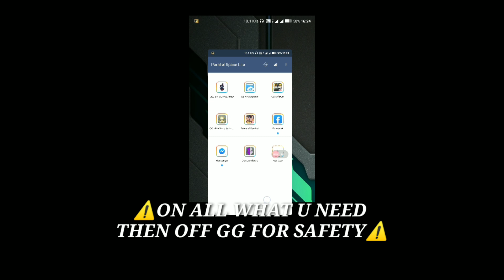[🔥PREVIEW VIDEO 1HIT SCRIPT Research & Development🔥] PLAY SMART 💯 SAFE | Rules of Survival | SS 11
⚠️READ AND UNDERSTAND⚠️. .. Stay tune ...

☑️PLEASE USE ORIGINAL GG FOR THE SCRIPT...
🚫TEST ON GUEST ACCOUNT FOR SAFE🚫

🆙DOWNLOAD FILE:  SIMPLE SCRIPT, 18 DECEMBER 2019!!!
⚠️AIMLOCK NOT WORK⚠️Stay Tune for the next update⚠️
☑️ AIM BYPASS DOWNLOAD LINK; (ROS VER 1.33 969)
☑️ CHARACTER RED ANTENA BODY DSR, DOWNLOAD LINK; (ROS VER 1.33 969)
☑️ CHARACTER ANTENA ONLY, DOWNLOAD LINK; (ROS VER 1.33 969)

🌀 Weapon.npk by [WOLVE LEGACY] (Antenna.  All Version) H45/RES
⚠️ Do Fast Repair Everytime Update/Week

🆙DOWNLOAD FILE BELOW:
CLICK THIS LINK! SEE VIDEO FOR THE PASSWORD : ⚠️

🚸THANKS TO🚸:

OsemOyeOye™ aka O³ TEAM]
GOGON, DIN, KIMIE AMY, JAY MKN TAIK, SKIPPER, KETUPAT, MIZU APITAJAM, Alpha Group and ALL USER ArtNua™ Osem Oye Oye